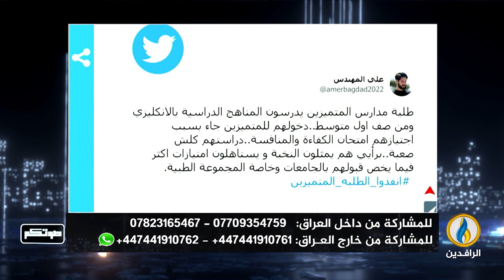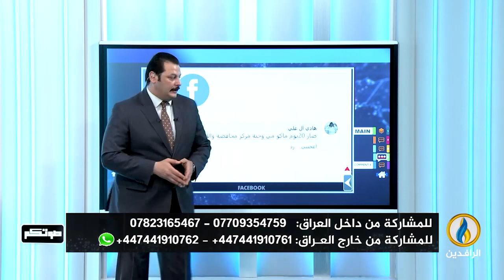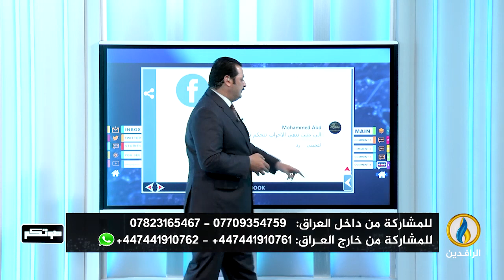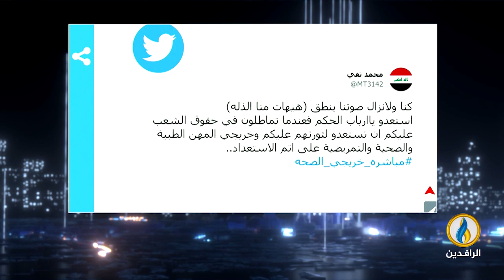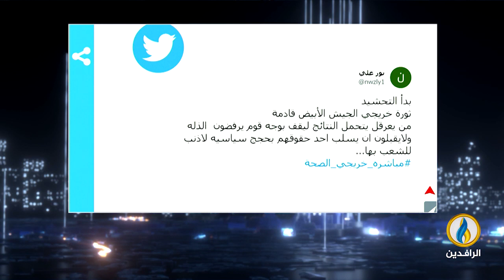صوتكم | 21 - 5 - 2022